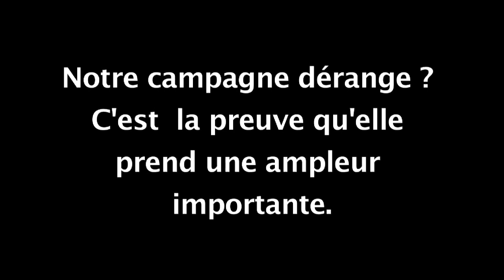une video qui dérange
Mon super film.